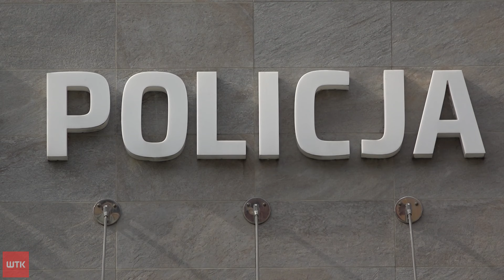Francuska żołnierka ranna w wypadku pod Poznaniem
Ranna francuska żołnierka, zakleszczone w pojeździe osoby., którym pomogła straż pożarna. Mowa o wypadku w Sierosławiu pod Poznaniem. Uczestniczyło w nim pięć samochodów - w tym 3 należące właśnie do francuskiego wojska.